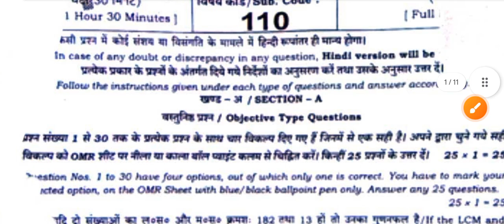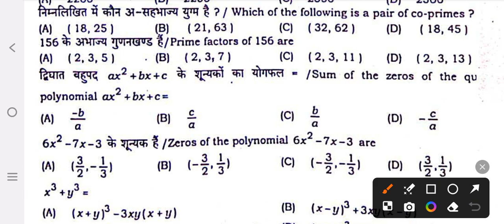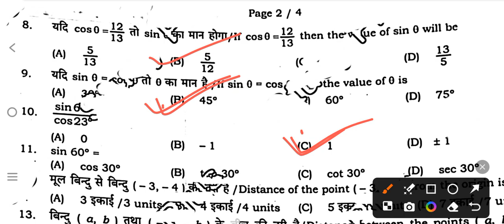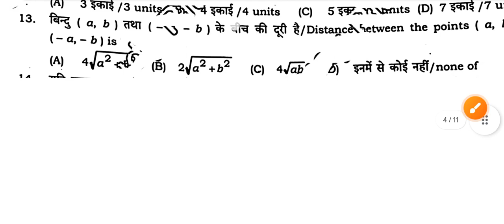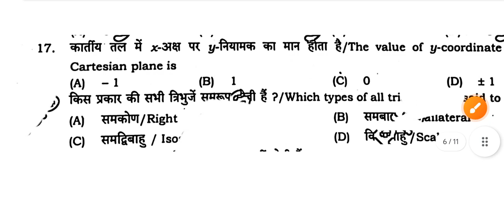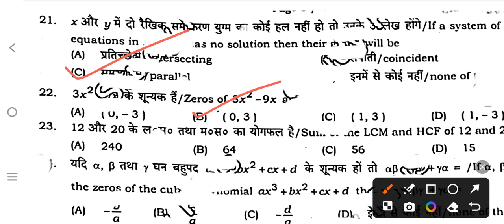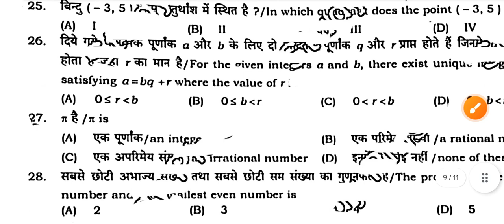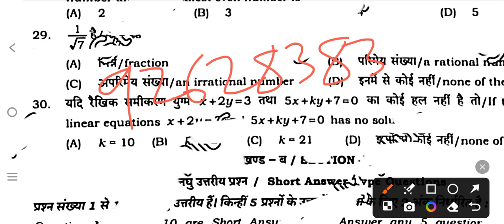27 August 10th Class Math Ka Paper First Terminal Exam || 27 August Class 10th Math Ka Viral Paper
27 August 10th Class Math Ka Paper First Terminal Exam || 27 August Class 10th Math Ka Viral Paper

okkk

↘️Bseb class 10th first terminal exam 2024
↘️ bseb matric math exam 2025
↘️ bseb class 10th math model paper 2025
↘️ bseb 10th math 1st terminal exam question paper
↘️ bseb 10th math exam 2025
Bihar board matric exam 2025
10th math first terminal exam question paper 2025
Bseb 10th math exam 2025 model paper
Math class 10th model paper 2025
Matric math question paper 2025
Bihar board matric math 1st terminal exam question paper
Bseb matric math model paper 2025
Bseb matric math vvi objective question
Bseb matric math exam 2025 question paper
1st term exam math question paper 2025
Bihar board class 10 th first terminal exam 2024
Bseb class 10 first terminal exam routine
Bseb matric first terminal exam question paper
बिहार बोर्ड मैट्रिक प्रथम सावधिक परीक्षा 2024
Class 10 maths first terminal exam question paper 2024
Class 10 math question paper first terminal exam 2024
Class 10 math first terminal exam question paper 2024
Matric math first terminal exam question paper 2024
Class 10 first terminal exam question paper

@DLS Education
@TARGET BOARD
@justwell Education